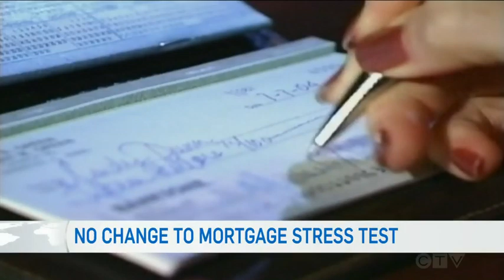Sean Cooper - CTV News Channel - No change to mortgage stress test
No change to mortgage stress test